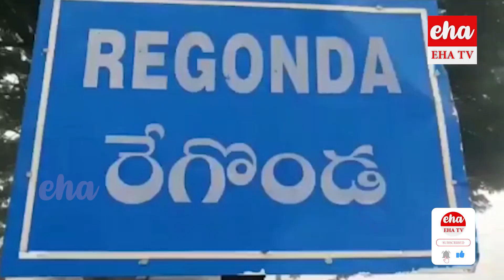కప్పతల్లి ఆడితే వర్షం కురుస్తుందా.? | Frog marriage to please rain god | EHA TV